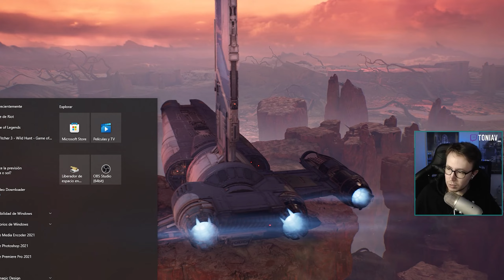Un nuevo amigo y el inicio de nuestra misión - Star Wars Jedi: Fallen Order (Parte 2)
🎮Esto es parte de un directo resubido de Twitch, si no quieres perderte ningún streaming, sígueme!

🖥Información sobre mi PC🖥:
- Procesador: Intel Core i7-1200K
- RAM: 32GB
- GPU: GeForce RTX 4070 Ti Gaming Trio X
- Monitor 2k: Gigabyte Aorus AD27QD (144hz)
- Monitor 1080p: Benq MOBIUZ EX2510S (165hz)
- Ratón: Logitech G502
- Auriculares: Logitech G Pro X